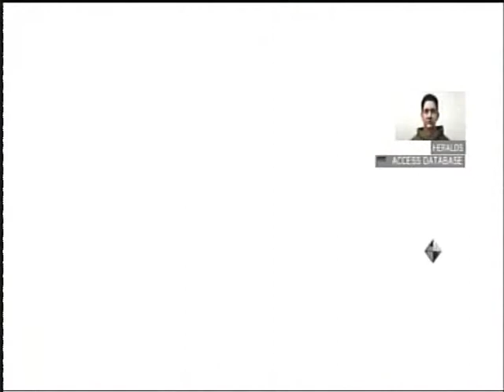Let's Play Assassin's Creed 2 part 8